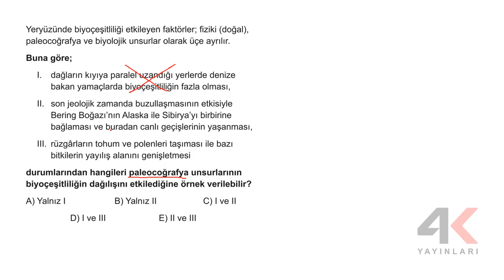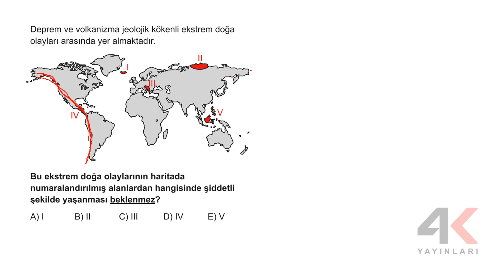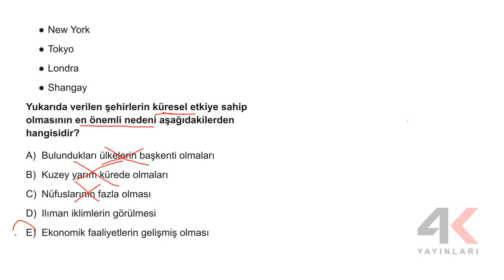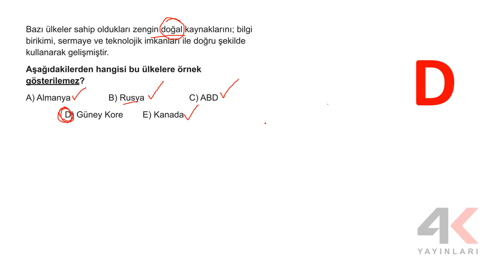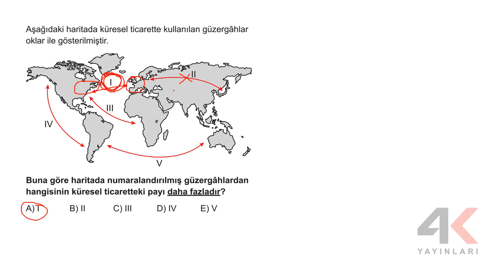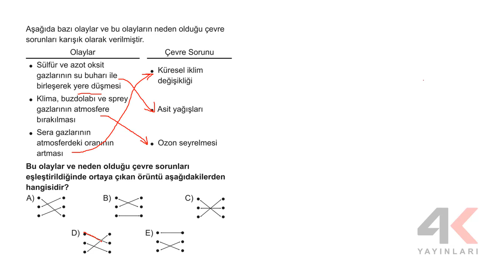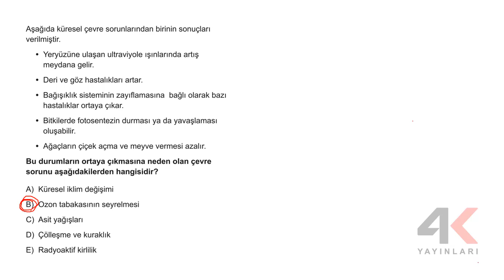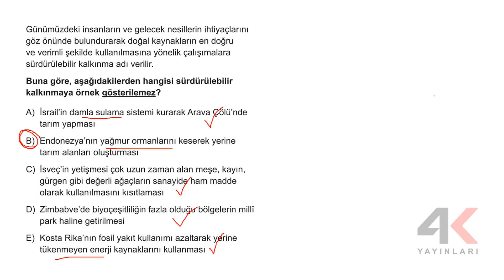AYT COĞRAFYA SORU BANKASI KOTT 05 Soru Çözümleri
🎞 Soru Listesi
▶ 00:00:00 Bölüm
▶ 00:00:00 Soru 1
▶ 00:01:11 Soru 2
▶ 00:03:01 Soru 3
▶ 00:03:51 Soru 4
▶ 00:04:48 Soru 5
▶ 00:05:59 Soru 6
▶ 00:07:22 Soru 7
▶ 00:09:00 Soru 8
▶ 00:10:06 Soru 9
▶ 00:11:02 Soru 10
▶ 00:11:48 Soru 11
▶ 00:13:16 Soru 12
▶ 00:14:13 Soru 13
▶ 00:15:30 Soru 14
▶ 00:16:18 Soru 15
▶ 00:17:03 Soru 16
▶ 00:17:35 Soru 17
▶ 00:18:41 Soru 18
▶ 00:19:52 Soru 19
▶ 00:20:54 Soru 20
▶ 00:21:43 Soru 21
▶ 00:22:31 Soru 22
▶ 00:23:45 Soru 23
▶ 00:24:37 Soru 24
▶ 00:25:53 Soru 25
▶ 00:27:26 Soru 26
▶ 00:28:17 Soru 27
▶ 00:29:09 Soru 28
▶ 00:30:06 Soru 29
▶ 00:31:38 Soru 30